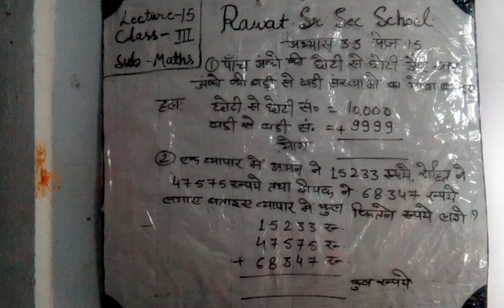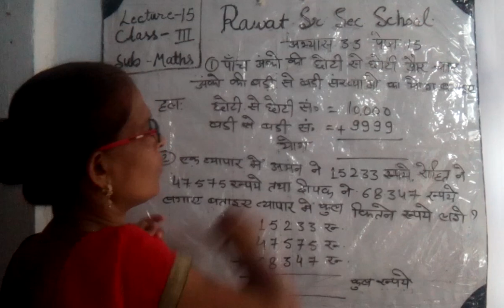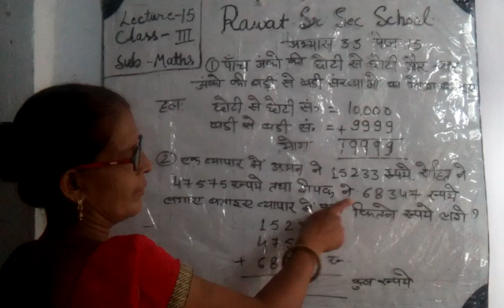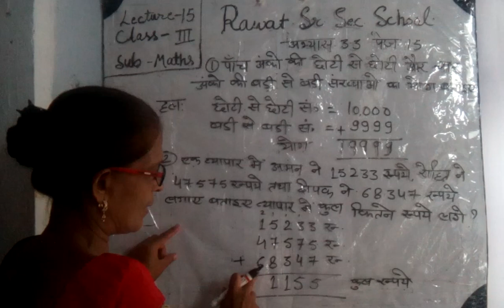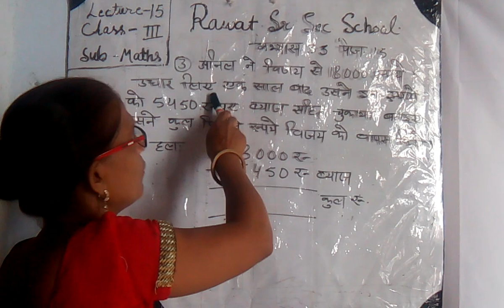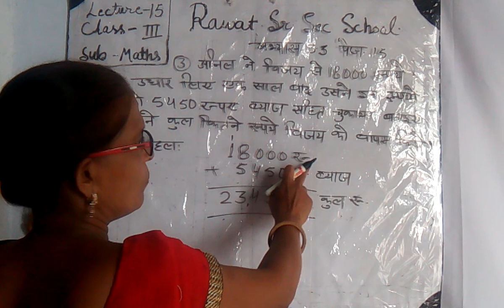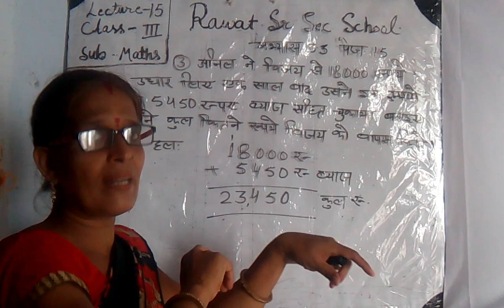L 15, CLASS 3RD, MATHS, H M